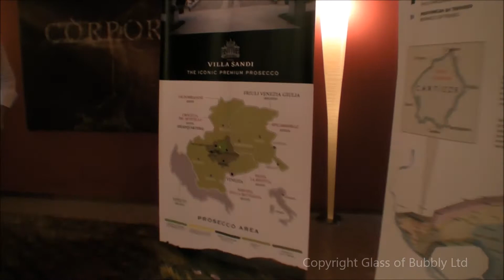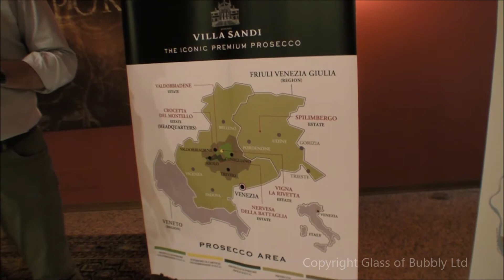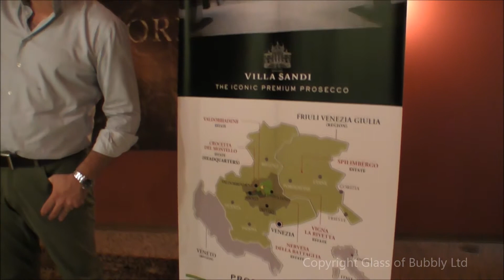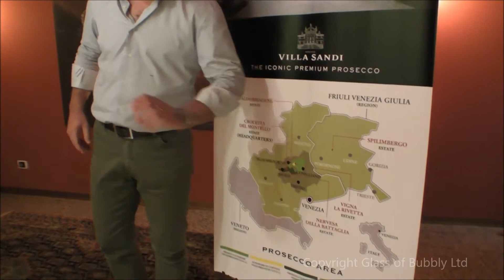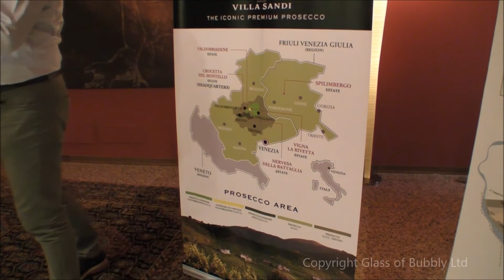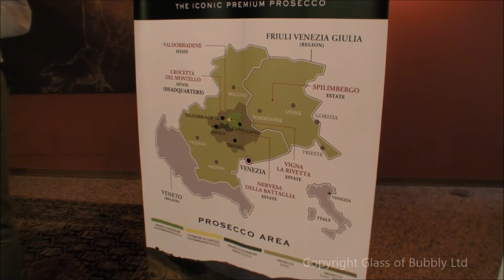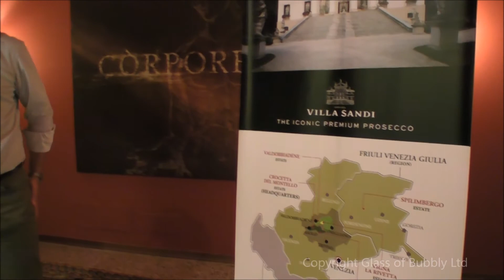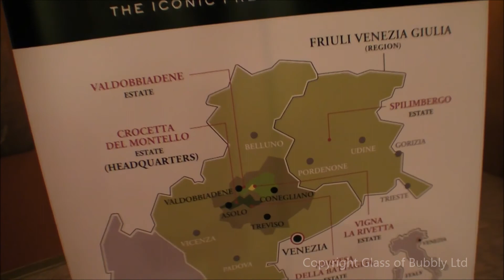Flavio Geretto of Villa Sandi, explains about the wine region of Prosecco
Flavio Geretto, UK Sales Manager at Villa Sandi, explains about the vast wine region that is Prosecco